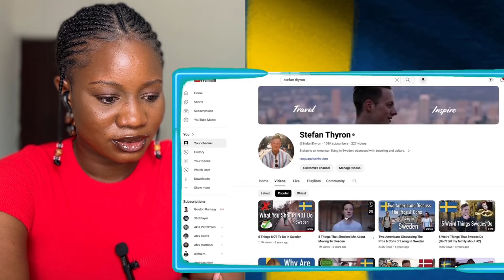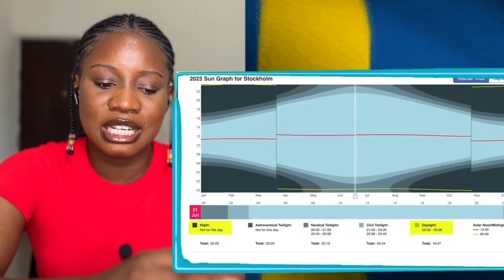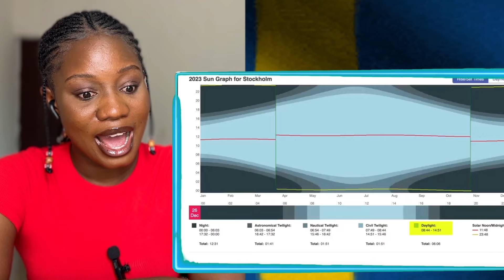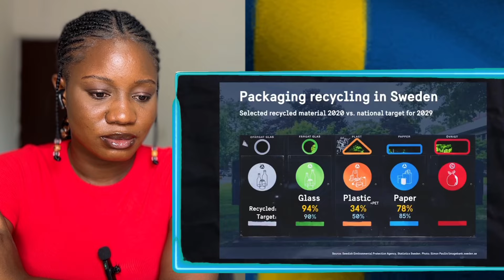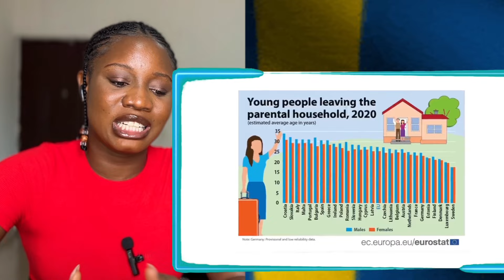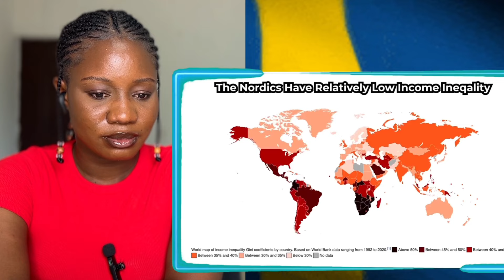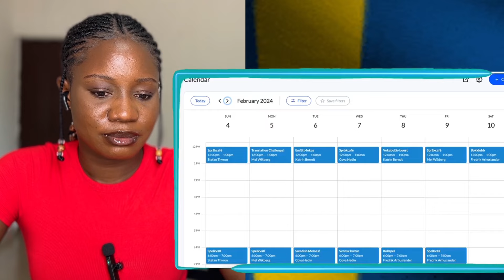Reaction To 5 Thing That Shocked Me About Moving To Sweden... 6 Years Later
Appreciation To My Amazing Patrons 🤍❤️
1. Pa Magnolia
2. Mark Edwards
3. SiWo
4. TerryPerry
5. ERIK JARNEHALL

CHANNEL MEMBERS
1. LUKASZ MATERLA